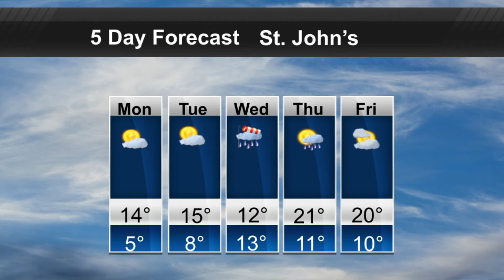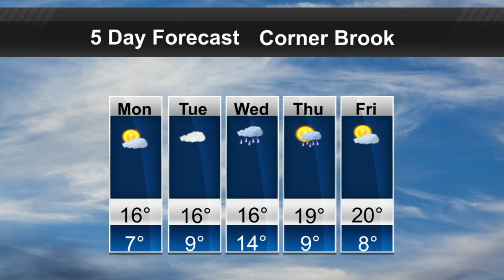Weather Update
Kyle Sooley-Brookings has a look at the forecast for the week ahead.